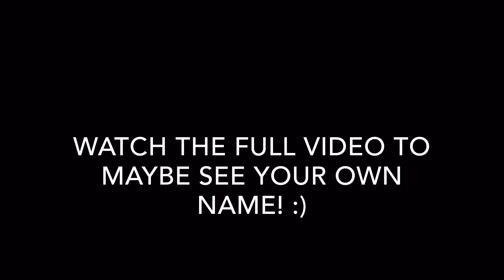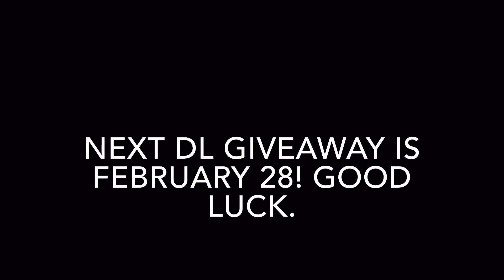GIANT GT YOUTUBER QUIZ! Prize 1 DL! [Giveaway]